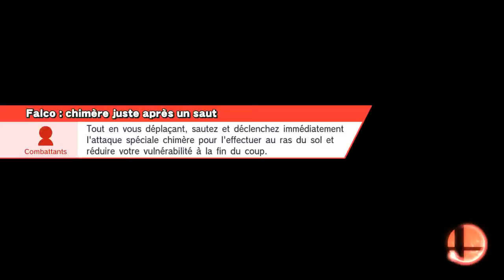Super Smash Bros. for Wii U - Landmaster contre les tricheurs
Halberd
Lucina, Roy, Falco, Samus sans armure